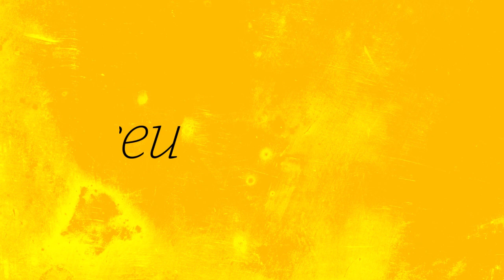[Alceu 70 anos] Cantor Tagore fala sobre as influências de Alceu Valença em seu trabalho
Confira o especial "Alceu 70 anos", produzido pela Folha de Pernambuco em homenagem ao cantor Alceu Valença.